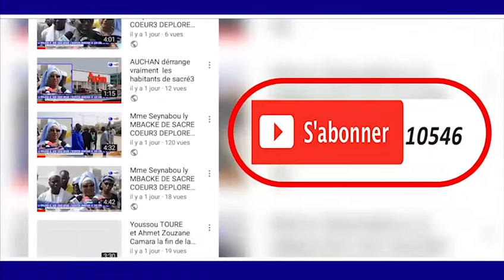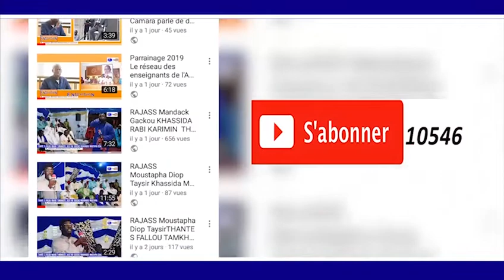RAJASS S.IBRA GUEYE MAGALOUK KHASSIDA YI 1440.H2018